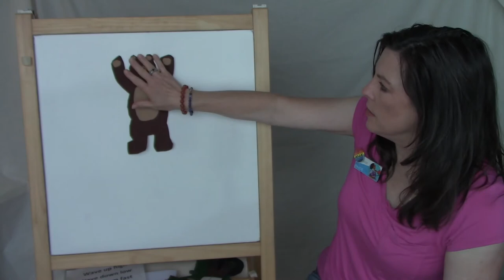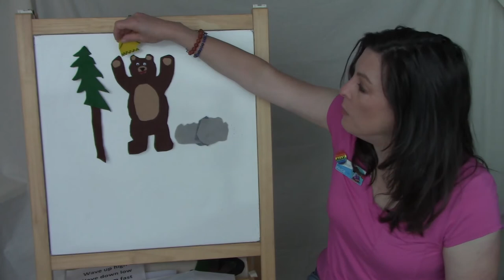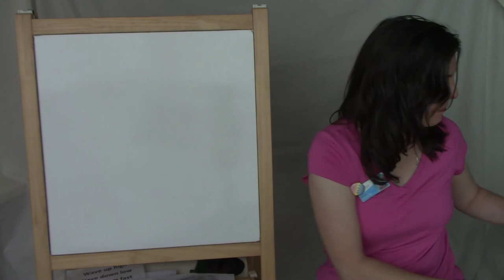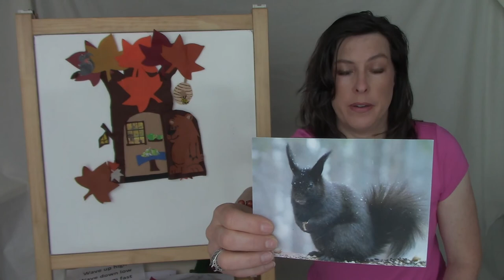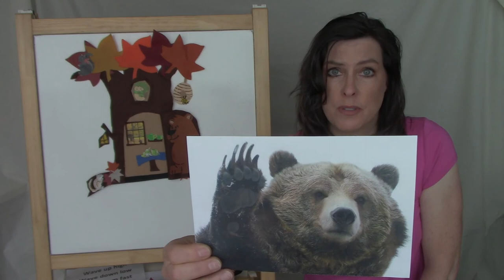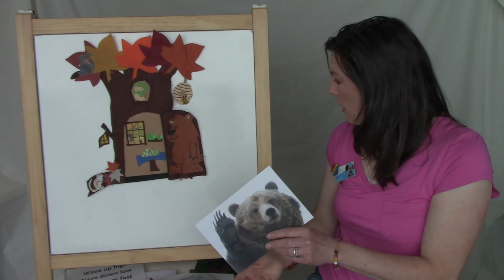Storytime at Home with Paige!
Welcome to Storytime at Home with the Arapahoe Libraries! Paige leads a short storytime for 0-5-year old's which includes the songs "Row, Row, Row Your Boat," "Wave Up High," and the story "The Bear Who Was Curious About Camping."